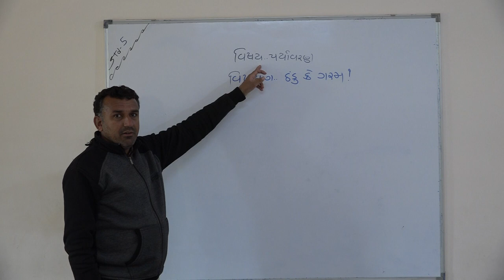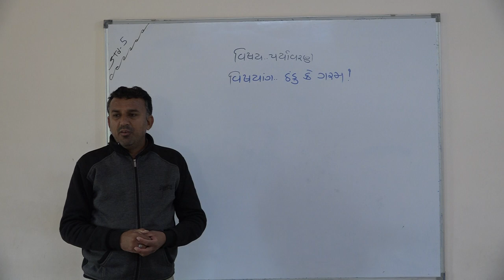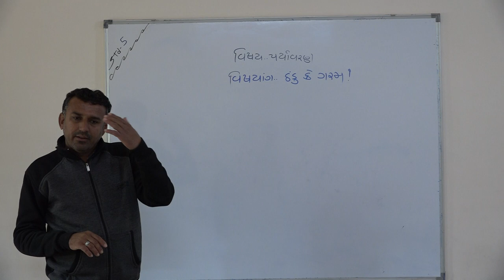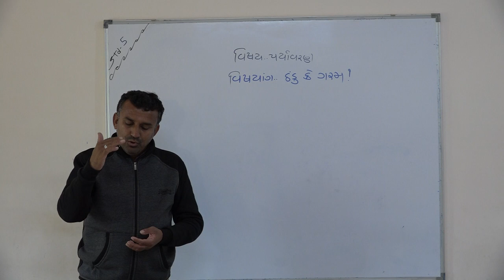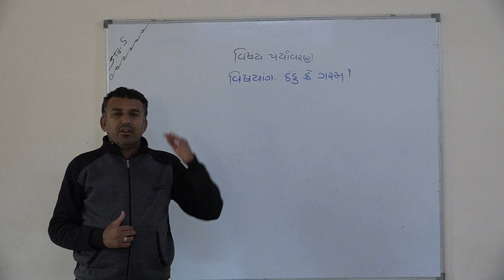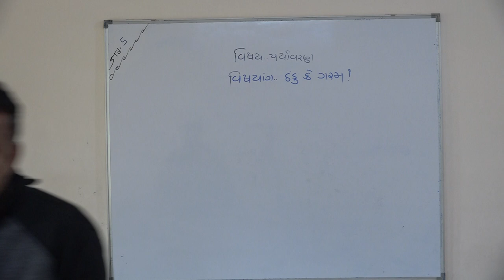Shree Adarsh Primary School,Bhabhar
ધોરણ ૫ વિષય પર્યાવરણ ઠંડુ કે ગરમ